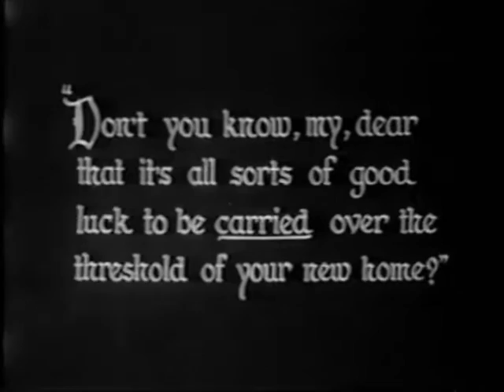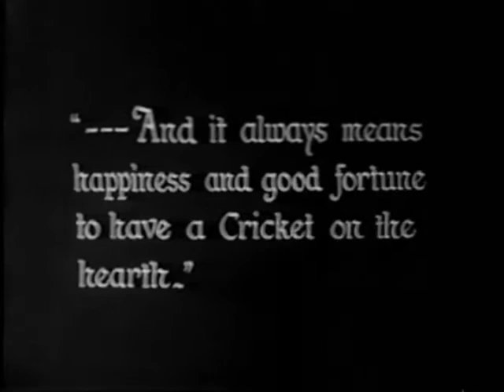"Cricket on the Hearth" (1923) Classic Silent Drama based on Charles Dickens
IMPORTANT ANNOUNCEMENT

    "Cricket on the Hearth" is an adaptation from Charles Dickens' story starring Josef Swickard, Fritzi Ridgeway, Paul Gerson, Virginia Brown Faire, Lorimer Johnston, Margaret Landis, Paul Moore, Joan Standing and others. The events in the film occur in mid-19th century England.

    PLEASE NOTE:
    IMDB lists this film as a Comedy with a title "The Cricket on the Hearth".
    Silent Era lists this film as a Comedy-Drama also with a title "The Cricket on the Hearth".
    They are both wrong. The film is a drama and its title, as can be seen in the opening titles, is "Cricket on the Hearth".